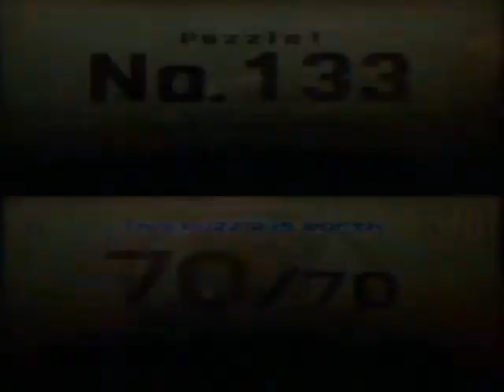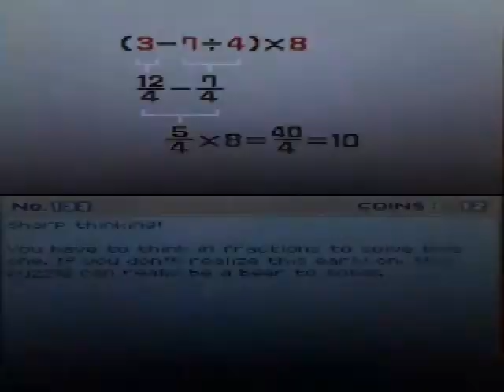Professor Layton Playthrough 51: Bonuses: Layton's Challenges 3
We finish the only three puzzles left in the game. In the next video, I'll give you a brief rundown of what the "Top Secret" bonuses are, and leave you with a little trailer I put together for the next game.